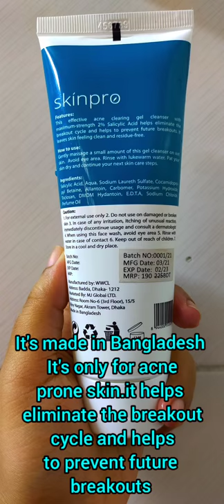Skinpro Acne clearing Gel Review ।। shorts 5